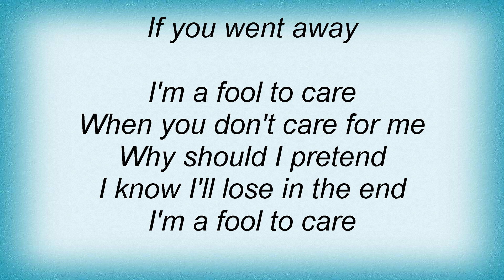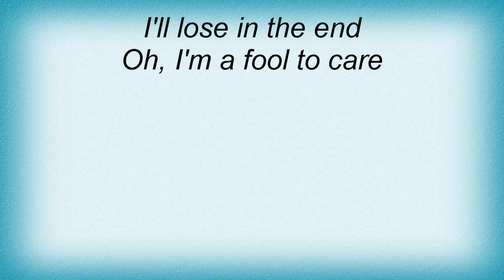Ray Charles - I'm A Fool To Care Lyrics